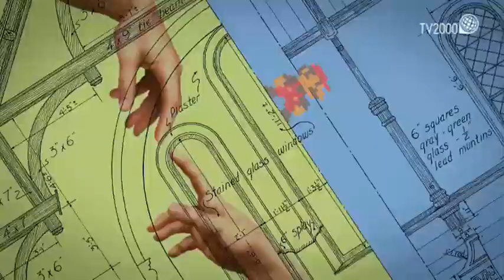Terza Pagina del 4 gennaio 2019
L'intervista al musicista Enzo Gragnaniello a cura di Giovanni Masobello e uno spettacolo della natura nel cielo di Israele: ecco le immagini di quella che si può definire una vera e propria danza degli storni, il servizio di Silvio Vitelli